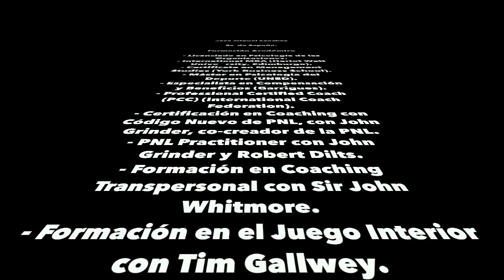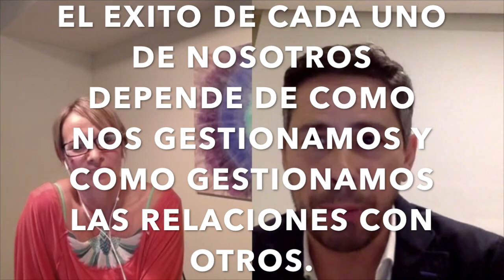JOSE MIGUEL SANCHEZ, PODEMOS SACAR LO MEJOR DE NOSOTROS MISMOS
Jose MIguel Sanchez, en un autentico emprendedor.

 Tras 14 años trabajando para empresas privadas como asesor de Recursos Humanos, decidio montar su propa Consultoria Talent Profit, donde el imparte asesoria tanto a los empresarios como a los empleados para que vuelvan a ser tan " Poderosos como un niño", ayudandolos a desarrollar sus propios talentos sin barreras, sin miedo, con pasion.

Como Coach para Empresas  pudo ver el stress que  se genera en ellas y entendio que el exito empresarial depende del bienestar de todo el  personal.

Supo que habia que "Resetear"  para poder sacar las mejores respuestas a traves de la practicas de nuevos habitos  para salir de esa zona de confort que el la llama la zona del dolor, donde muchos prefieren  resignarse a vivir una vida miserable por miedo al cambio.

De hay la importancia de atreverse  a vivir el cambio superando los miedos heredados, los miedos de los fracasos y nuestras propias emociones.

Y el exito de nosotros  radica en como conectamos con nosotros y como conectamos con los demas.

Si te gusta por favor, compartelo y subscribete. Gracias.

Las Donaciones son super agradecidas nos ayudan a seguir mejorando y trayendo mas invitados. Muchas Gracias.